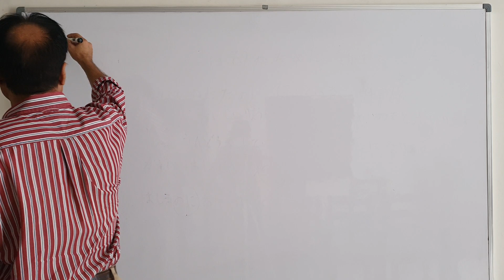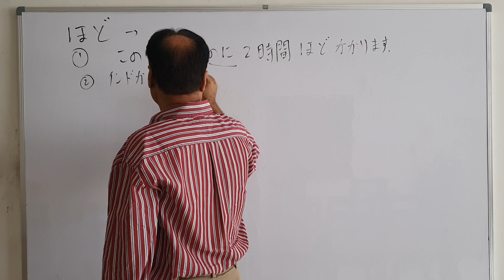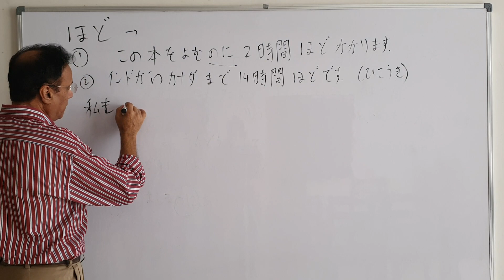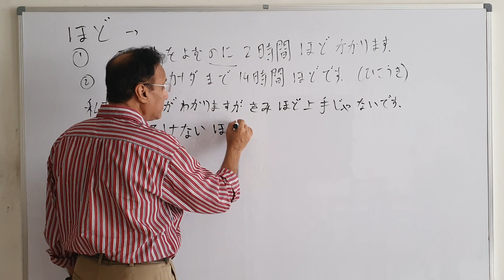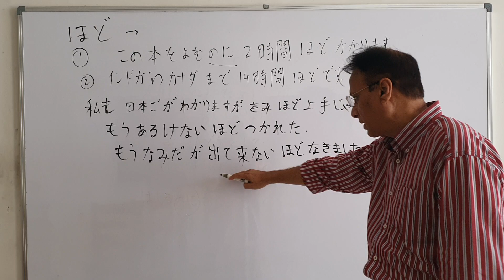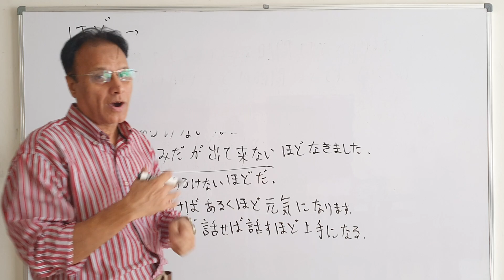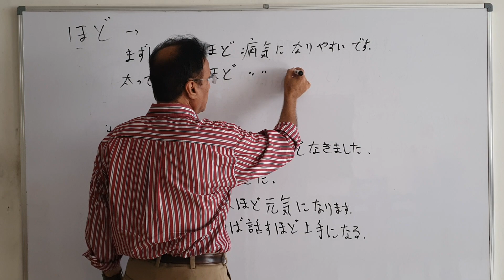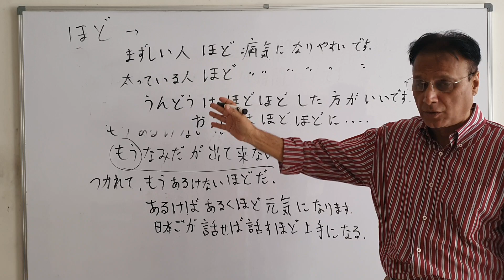JLPT N3 Grammar. ほど。